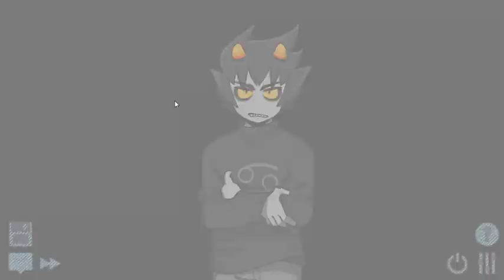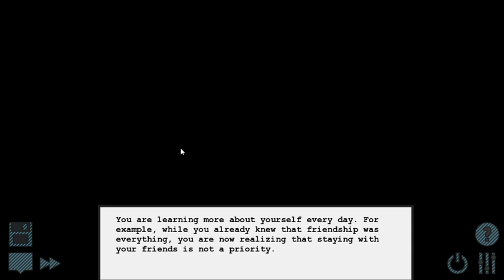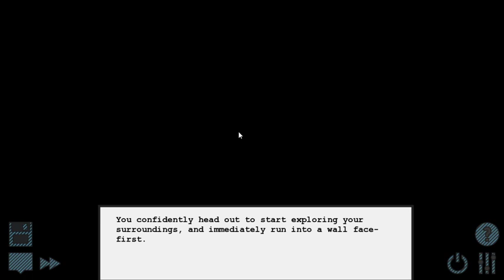Let's Play Pesterquest (Blind) - Part 3 - Karkat and Kanaya ft. Paul Henderson!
Our friend-making quest takes us to a whole new universe! Or technically back to a universe we already spent plenty of time in but we forgot that or whatever. In this episode, we make blood buddies, narrowly avoid a close encounter of the clown kind, and attempt perhaps our worst matchmaking yet. Twice.

Very special thanks to Paul Henderson, the voice of Karkat in many fan projects including Let's Read Homestuck and all-round chill dude, for joining us!